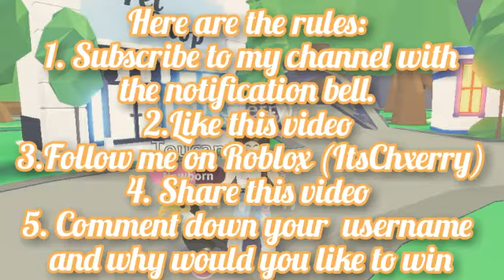*CLOSED* ADOPT ME TOUCAN GIVEAWAY | ROBLOX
Hello! I’m back with another giveaway! Good luck everyone.                                                                      My Roblox user